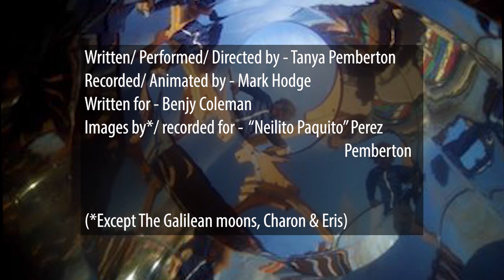Benjy's Solar System Song/ Quiz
A song/ quiz about our solar system.